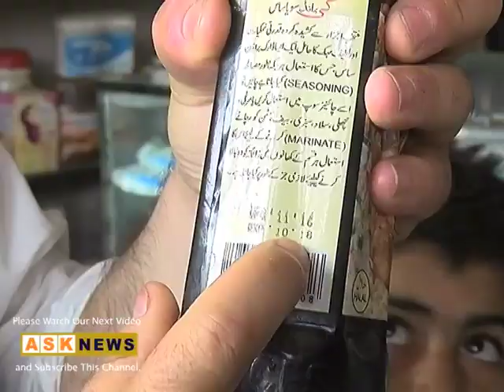کوئٹہ:فوڈ اتھارٹی ٹیم کا مختلف مقامات پر چھاپہ, دو ہوٹل اور ایک بیکری مکمل طور پر سیل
کوئٹہ:فوڈ اتھارٹی ٹیم کا مختلف مقامات پر کھانوں کی ہوٹل پھر چھاپہ

کوئٹہ:چھاپے کے دوران کھانے کی اشیاء اور صفائی کی چیکنگ

کوئٹہ۔ ڈی جی فوڈ اتھارٹی کی جانب سے دو ہوٹل اور ایک بیکری مکمل طور پر سیل کر دی گئی